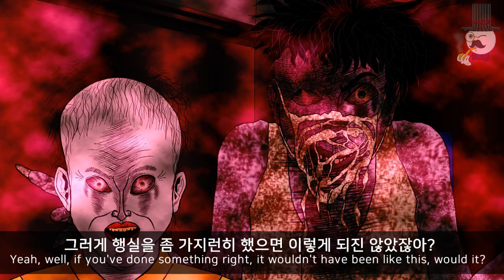[ENG]코로나 시국 마스크 착용 안한 채 달라붙는 인간과 싸운 썰/스릴러툰/이무이/무서운이야기Horror Stories Animated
영상물 불펌시 법적책임 묻겠습니다.(공유제외)